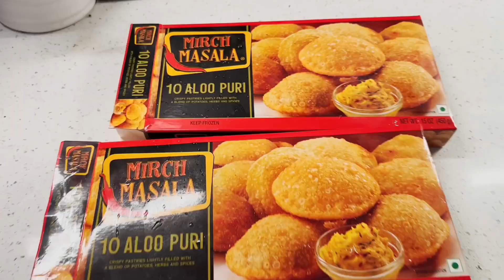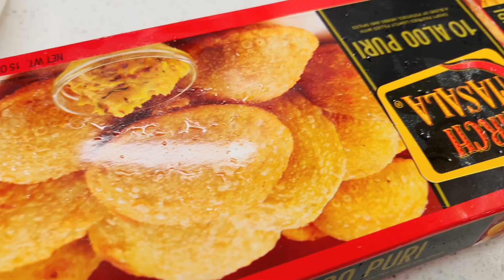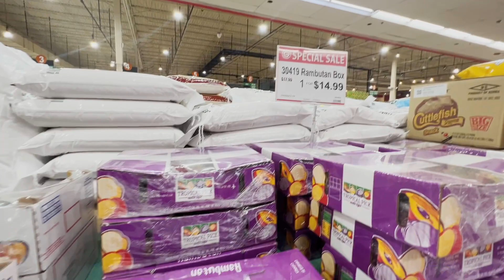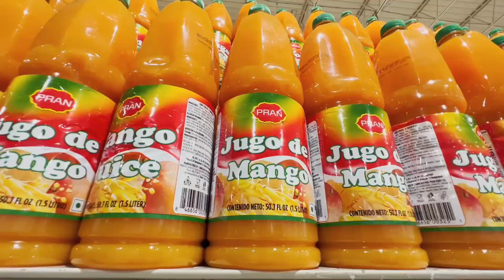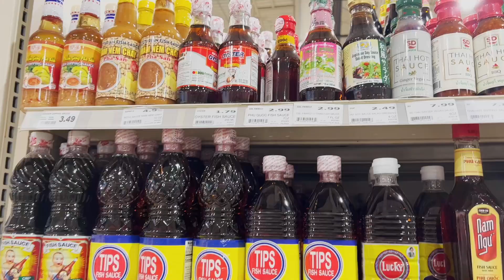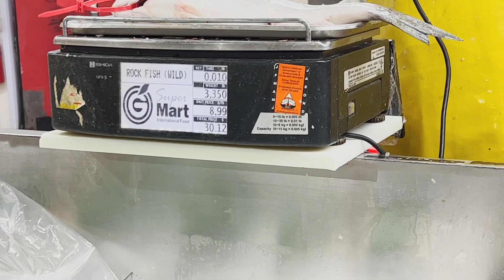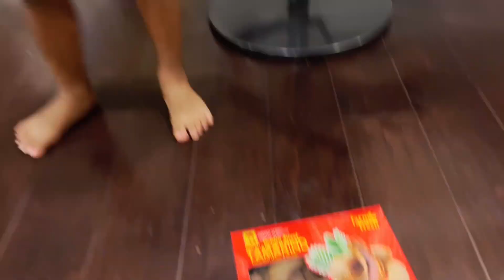মাছে ভাতে বাঙালি আমরা।এমন জিনিস আমার বাড়িতে আগে কখনো আসেনি।Bengali vlog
মাছে ভাতে বাঙালি আমরা।এমন জিনিস আমার বাড়িতে আগে কখনো আসেনি।Bengali vlog bengalivlog usa livingwithadventures youtubevideo chinese chopsticks familyvlog banglavlog #